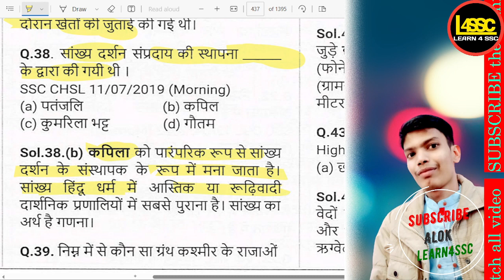सांख्य दर्शन संप्रदाय की स्थापना के द्वारा की गयी थी।The Sankhya philosophy was SSC CGL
writeralok
सांख्य दर्शन संप्रदाय की स्थापना के द्वारा की गयी थी।
The Sankhya philosophy was established by whom?
Sankhya darshan sampraday ki sthaapna ke dwara ki gayi thi.